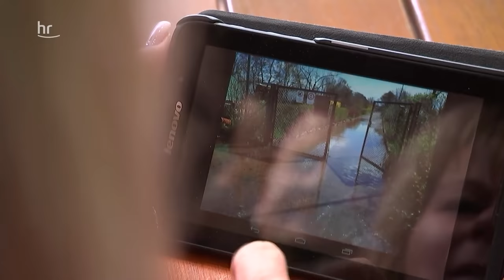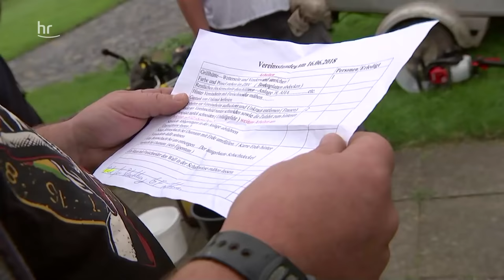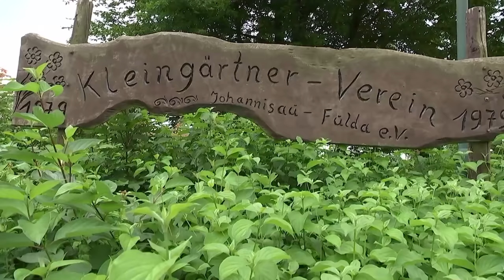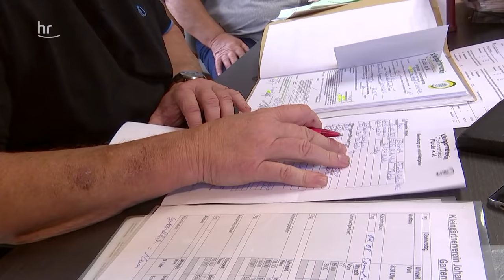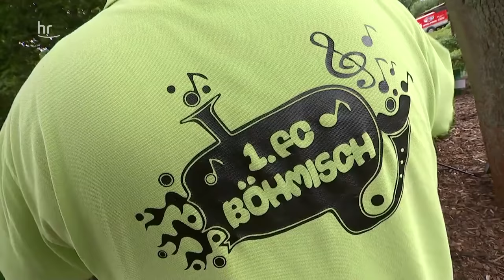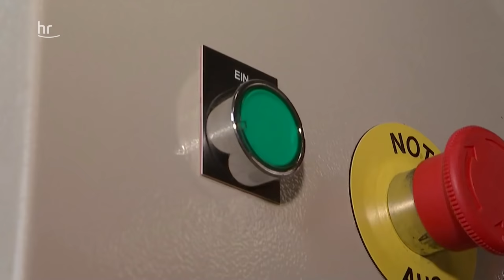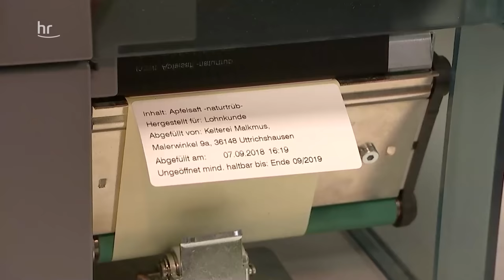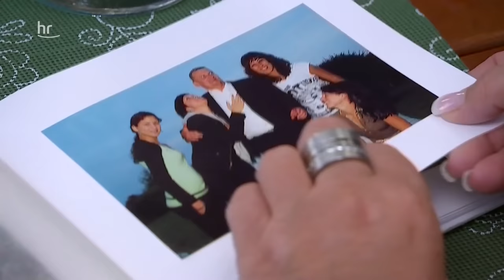Der Traum vom Schrebergarten | doku | erlebnis hessen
Von wegen Gartenzwergidyll und Rasenkantenfanatiker - das Image der Schrebergärtner hat sich gewandelt. In den Großstädten wachsen die Wartelisten für eine Parzelle, Junggärtner suchen die Nähe zur Natur. Auch der Kleingartenverein Johannisau Fulda mit acht Hektar Größe und über 200 Gärten kann sich über mangelndes Interesse an einem Stück Grün mitten in der Stadt nicht beklagen.